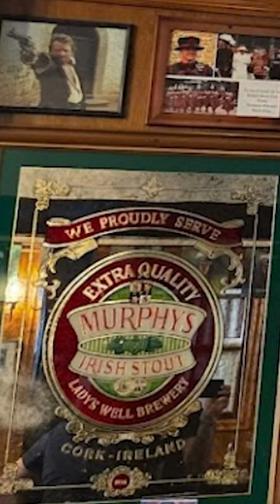IRISH CORNED BEEF and Cabbage - Saint Patrick's Day at ROBIN HOOD PUB.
Don Casanova visits the ROBIN HOOD PUB of the San Fernando Valley. Enjoy this FOOD REVIEW of traditional corned beef & cabbage. Happy Saint Patrick's Day!